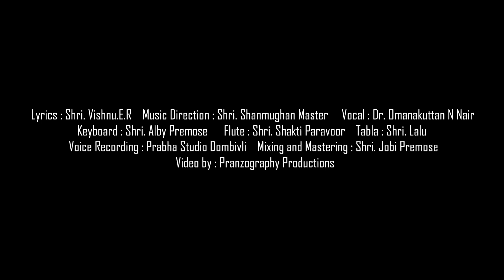Ponnu Guruvayurappan | Devotional | Omanakuttan Nair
Saarang Mumbai wishes everyone "Happy Vishu". On this occasion, presenting a devotional song "Ponnu Guruvayurappan".

Credits:

Lyrics: Shri. Vishnu. E R
Music Direction: Shri. Shanmughan Master
Vocal: Dr. Omanakuttan N Nair
Keyboard: Shri. Alby Premose
Flute: Shri. Shakti Paravoor
Tabla: Shri. Lalu
Voice Recording: Prabha Studio, Dombivli
Mixing & Mastering: Shri. Jobi Premose
Camera & Video Editing: Pranzography Productions- Shri. Pranit Xavier

Special Thanks to Shree Ponnuguruvayurappan Aaradhana Samajam (SGAS), Dombivli